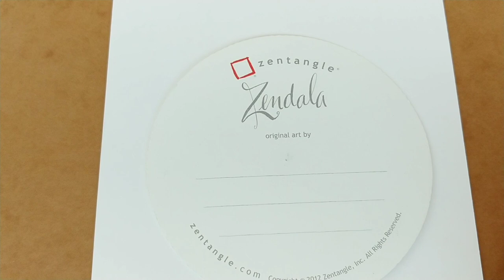How to draw Christmas Ball#zentangl patterns#젠탱글#크리스마스볼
I've drawn a nice Christmas ball using a zentangle patterns.

멋진 크리스마스 볼을 젠탱글 패턴으로 그려 보았습니다.